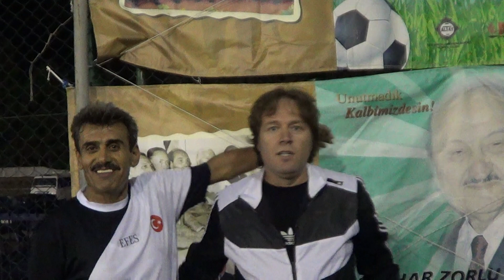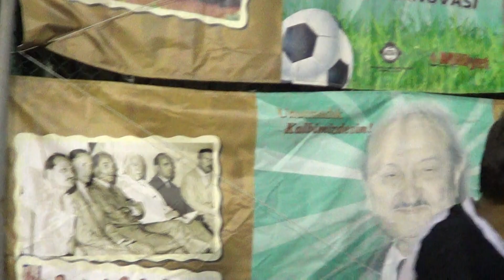KOLLEKTİF VARDİYA , EGE YILDIZ GALİBİYET SONRASI